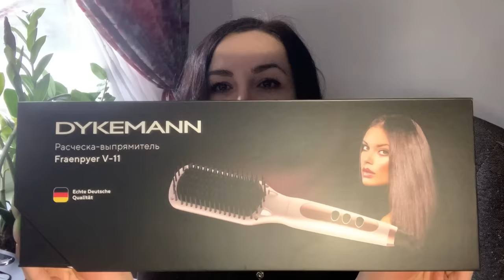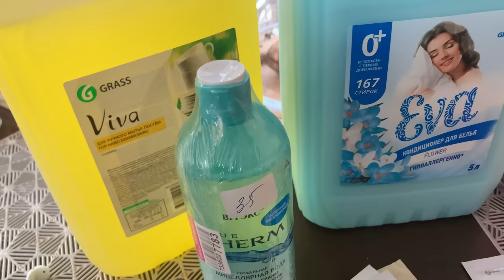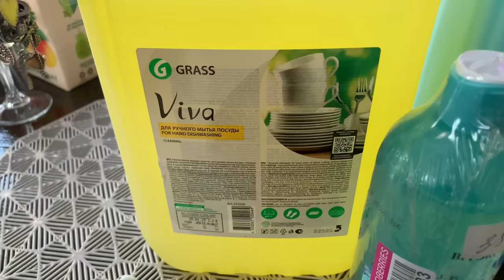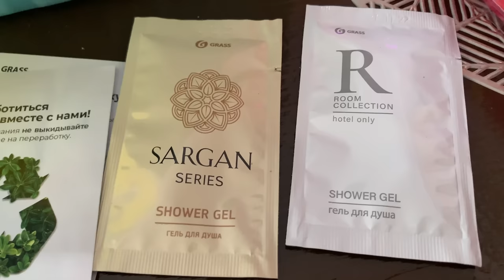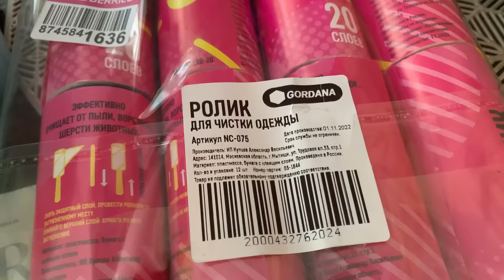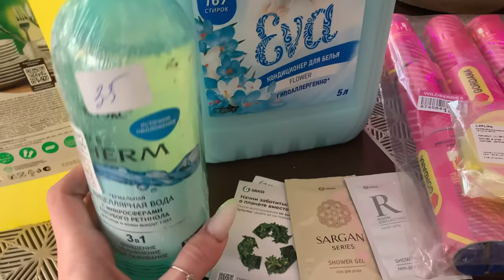Влог/Супер расческа/Покупки Wildberries/Кот Мей-Кун